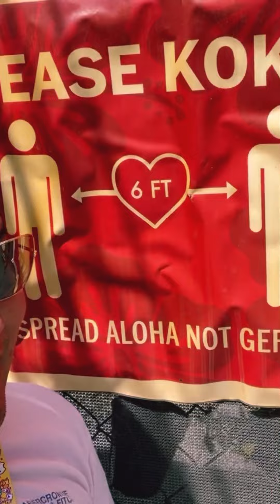Wait for it! Farm far away!